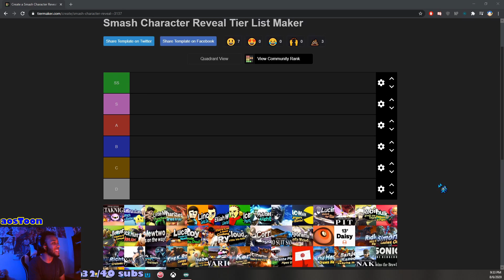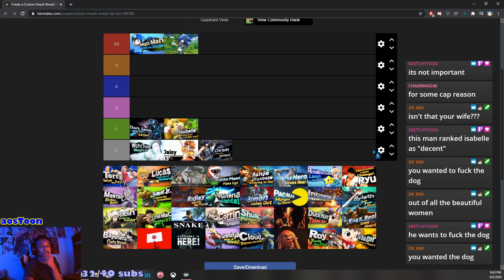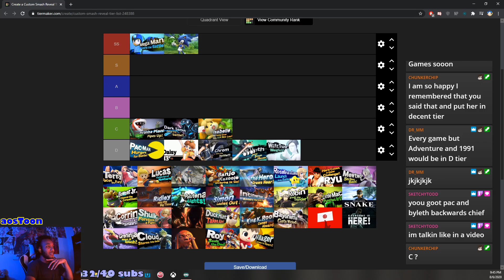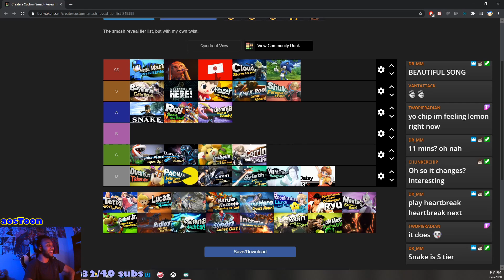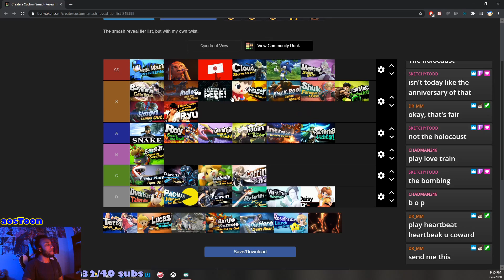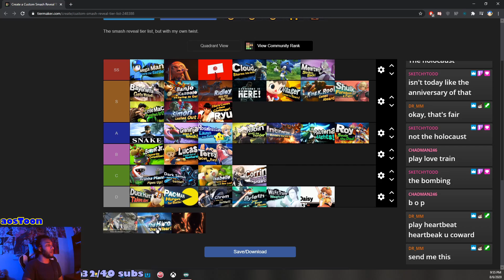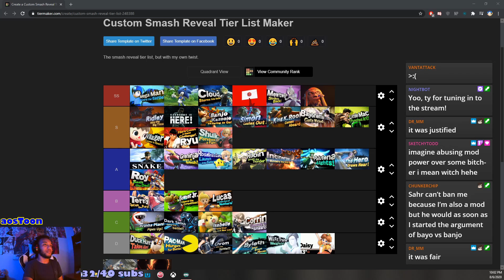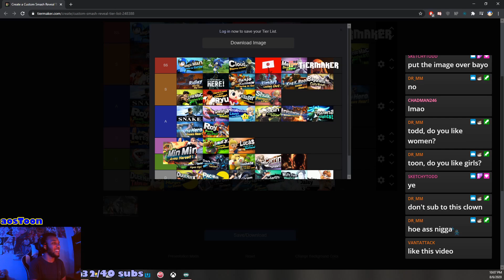Ranking *MOST* of The Smash Reveals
Pretty easy list to make but these are all my opinions on the best and worst smash reveals.